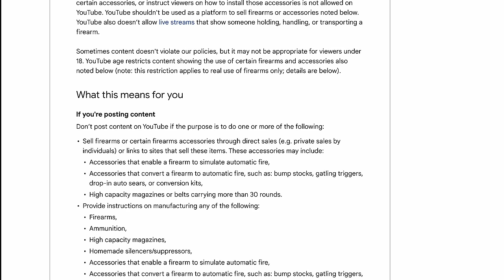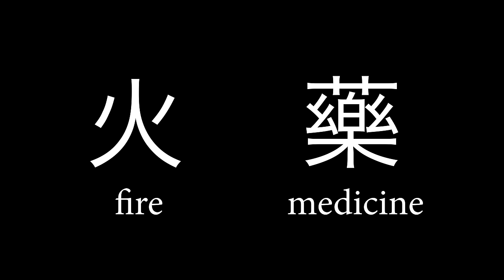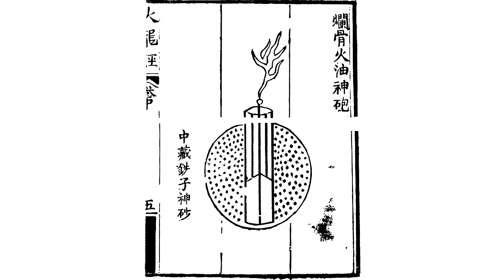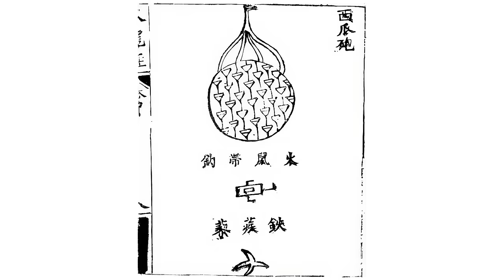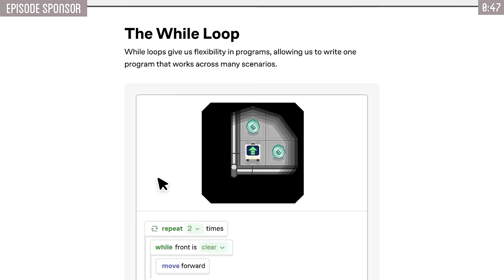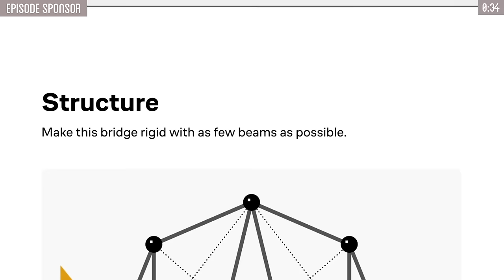Recreating the First Gunpowder Weapons!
We explore some of the earliest weapons first made with Gunpowder!

0:00 Intro
1:30 History of Gunpowder
3:19 Fireball
3:46 Flying Rats and Watermelon
4:31 Testing Fuses
6:38 Fire Arrows
9:37 Final Thoughts

▼ Credits ▼
Created and Hosted by @AndyGeorge
Primary Editing by Emerson Rice
HTME Assistance by Elliot Krueger and Theo Melchoir